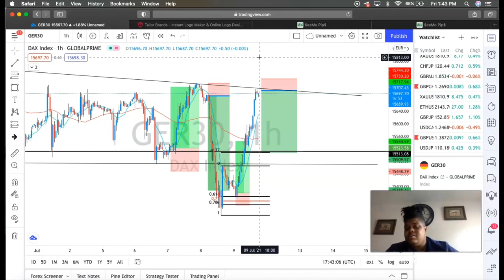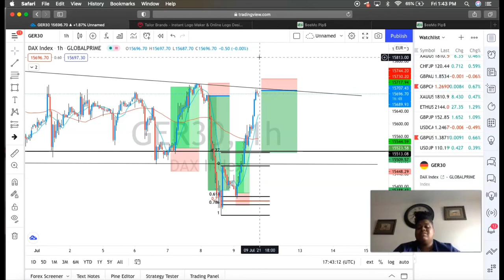I Caught 5,000 Pips in 24hours🔥🔥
JOIN FREE TELEGRAM SIGNALS CHAT

Best forex broker to trade on‼️